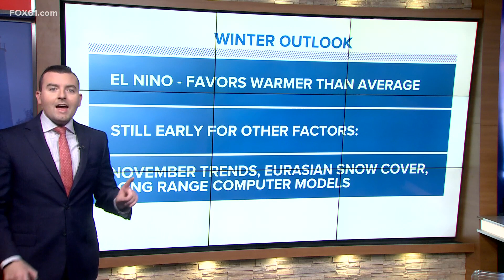How will El Niño impact winter in New England?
Temperatures will rise to near-record levels this week, but even with fall warmth, everyone knows winter isn't too far off.

So, what may the winter be like?

 NOAA has made its first take.

The Climate Prediction Center issued its outlook for December, January, and February, the months considered meteorological winter, last week.